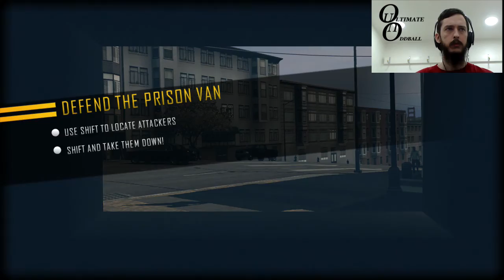Let's Play Driver San Francisco Ep 8: Wheels Up, In Drive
In this series I play through some Driver: San Francisco by Ubisoft. I'll be driving in first person as I make my way through the game role-playing as the main character, John Tanner. Driver: SF is an interesting game wherein the John can possess other individuals and drive their vehicle, creating the potential for dynamic immersive gameplay with humorous conversation and reactions.

I'll be doing main story missions in video as well as some side missions from time to time.

(Recorded in 720p 60 frames per second on an Xbox 360)